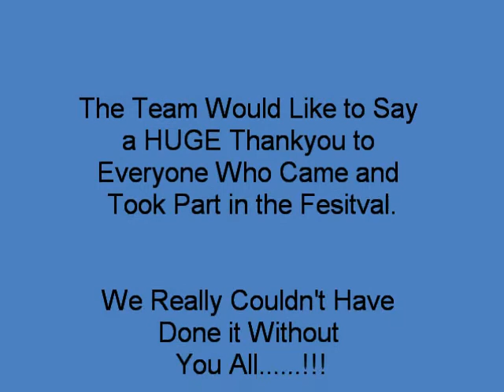ukulele festival of Great Britain Thankyou 2011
simply put-Thankyou! ukulelefestival of great britain, cheltenham ukulele festival 2011